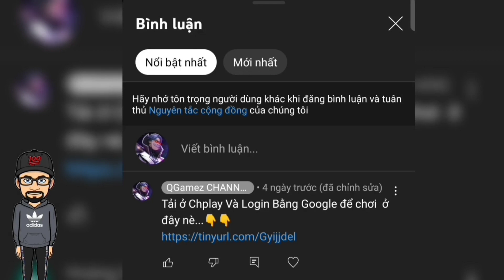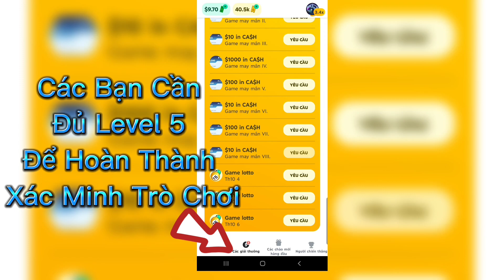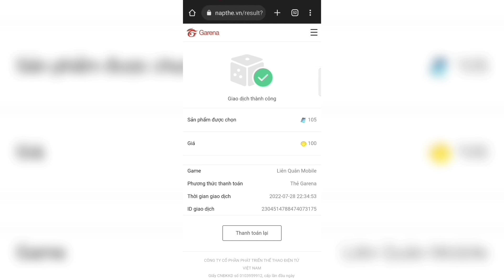Review Liên Quân | Cách Mua Sổ sứ mệnh Mùa 45 Free. Ít Anh Em Nào Biết.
B2: Chia Sẽ Và Comment Một Lời Chúc Ngắn Gọn Tốt Đẹp Về Kênh.
B3: Ai Dùng Acc Clone Để Comment Lấy Giải Hãy Dùng Acc đó xem hết video Và Like Video Cũ Để Được Xác Nhận Là Nik Có Người Dùng. ( Thiếu các bước sau sẽ ko có trong danh sách Randoom)
( Mỗi Video Mình Phát Sóng Kể Từ 29/7 trở đi sẽ có tặng quân huy cho các bạn nhớ chú ý)

 Mốc 5k: 1 Sổ Cho Bạn May Mắn.
Mốc 10k: 2 Sổ
Mốc: 30k: 3 Sổ
 Mốc 50k : 5 Sổ Sứ Mệnh.

Hãy Chia Sẽ Giúp Mình Để Đạt Các Cột Mốc Và Được Trao Thưởng Nha Thanks You Các Fan Rất Nhiều...
Ưu Đãi Cho Bạn Nào chưa Dùng Ví Momo. 100% Nhận Vocher 100k Dùng Mua Thẻ Game Hay Điện Thoại. Khi Nạp Lần Đầu 10k Vào.